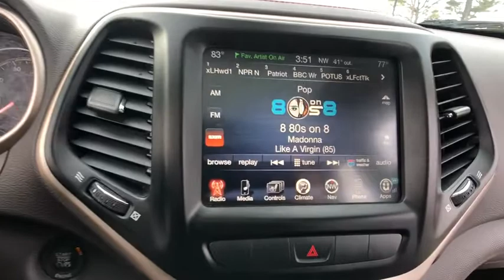2014 Jeep Cherokee Tilton, Concord, Laconia, Manchester, Franklin, NH SFT19245A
Bright White Clearcoat Used 2014 Jeep Cherokee available in Tilton New Hampshire at AutoServ of Tilton. Servicing the Concord, Laconia, Manchester, Franklin, NH area.

STATE INSPECTED ONLY, ONE OWNER, CLEAN CARFAX REPORT/NO ACCIDENTS REPORTED, RECENT TRADE IN, LOCAL TRADE, SERVICE RECORDS AVAILABLE, BLUETOOTH/HANDS FREE SMARTPHONE INTEGRATION, MOONROOF/SUNROOF, BACK UP CAMERA, NAVIGATION, LEATHER, EXTRA CLEAN, MP3/IPOD CONNECTIVITY, FULLY DETAILED AND SERVICED, 2014 Jeep Cherokee, 4X4, Cherokee Trailhawk, 4D Sport Utility, 3.2L V6, 9-Speed 948TE Automatic, 4WD, Bright White Clearcoat, Brown w/Leather Trimmed Bucket Seats, 17 x 7.5 Aluminum Wheels, 7 & 4 Pin Wiring Harness, 8.4 Touch Screen Display, Air Conditioning ATC w/Dual Zone Control, Class III Receiver Hitch, Cold Weather Group, Comfort/Convenience Group, GPS Navigation, Heated Front Seats, Heated Steering Wheel, Integrated Voice Command w/Bluetooth, Leather Interior Group, ParkView Rear Back-Up Camera, Power Front/Fixed Rear Full Sunroof, Power Liftgate, Radio: Uconnect 8.4AN AM/FM/BT/Access/NAV, Remote Start System, SIRIUSXM Traffic, SiriusXM Travel Link, Trailer Tow Group, Trailer Tow Wiring Harness, Uconnect Access, Windshield Wiper De-Icer. 2014 Jeep Cherokee Trailhawk 4WDbrBright White ClearcoatbrbrCARFAX One-Owner.brbrbrStop by AutoServ Kia Located at 40 Tilton Road in Tilton, NH. We have the best selection of QUALITY Pre-Owned and Certified Pre-Owned Kias and Hyundai's in all of central NH. Need Financing? We have financing available for all credit types. Don't forget to ask about our free home delivery service! AutoServ - Your dealer for life!brbr3 MONTHS / 3,000 MILES STATE INSPECTED ITEMS WARRANTY, FREE STATE INSPECTIONS AS LONG AS YOU OWN THE VEHICLE! EXTENDED SERVICE CONTRACTS AND COMPETITIVE FINANCING ARE AVAILABLE.